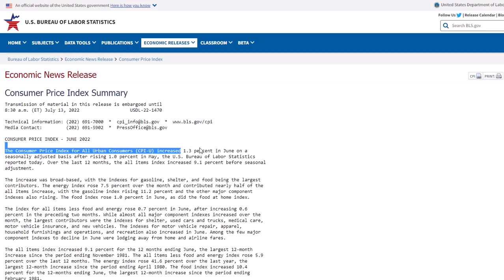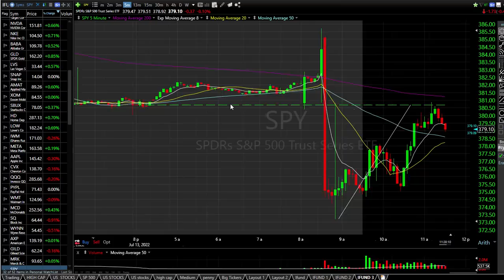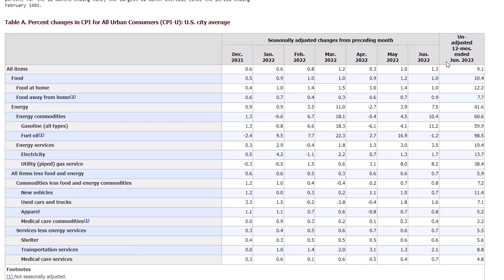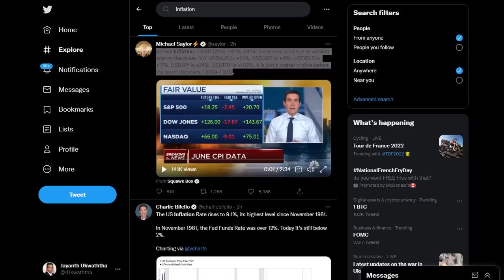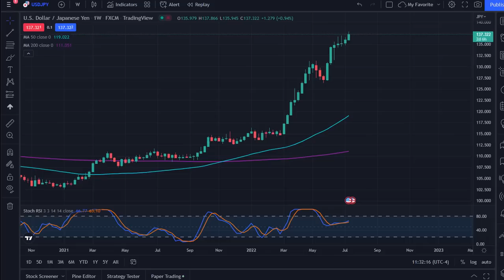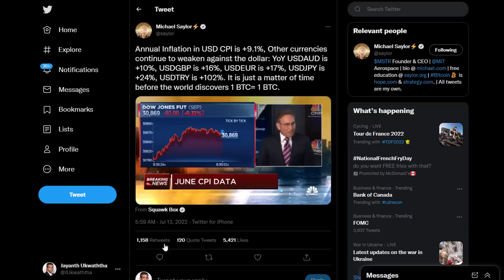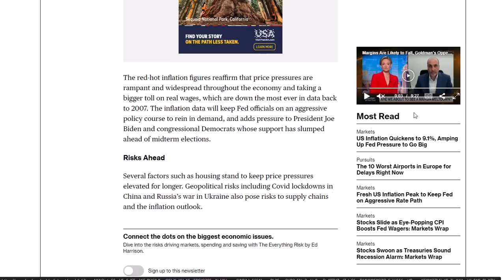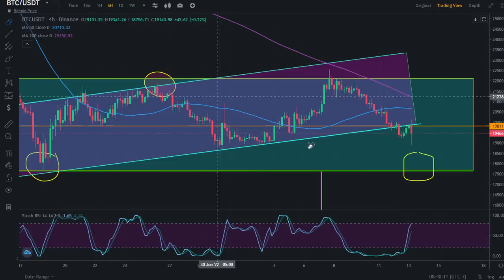US CPI DATA RELEASED | 9.1% CPI, WORST NUMBERS IN 40 YEARS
US CPI DATA WAS RELEASED A COUPLE OF HOURS AGO AND RECORDED THE WORST NUMBERS IN 40 YEARS. THIS VIDEO DISCUSSES THE FACT USING NEWS AND RELATED STATISTICS.